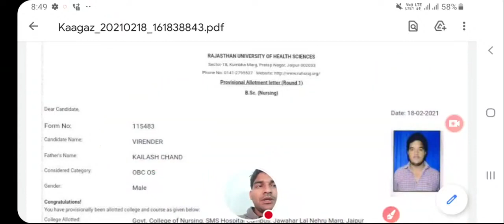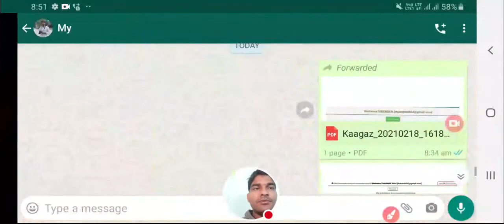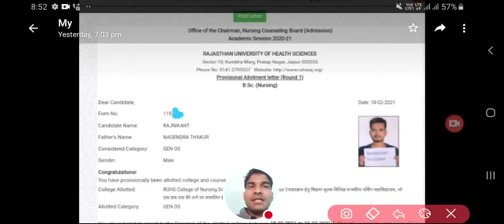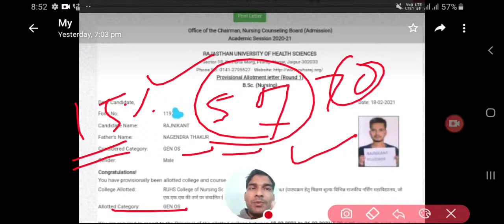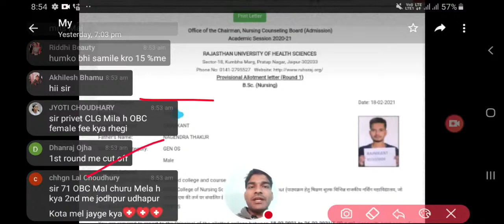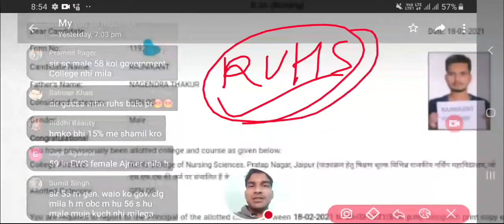Counseling मे हुई बहुत बड़ी mistake || ab kya kre??